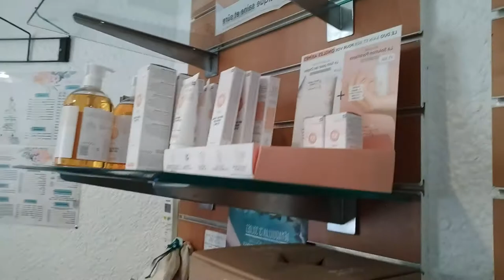Mathilde M & VOUS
DÉROULE LES POUR PLUS D'INFO ⬇️
Je vais vous parler d'un salon sur Saint-Laurent-De-La-Salanque, Languedoc-Roussillon, France 2 rue Chanzy, il s'appelle M&VOUS, et il est ouvert du mardi au vendredi de 9H00 à 18h30 et le samedi de 9H00 à 15h00 sur RDV uniquement.

Qu'est-ce que M&VOUS ?

Né d’une rencontre entre l’esthétique et la coiffure, vous trouverez en ce lieu l’essentiel pour prendre soin de vous et plus encore.
Afin d’être au service du bien-être de la personne, les soins seront personnalisés selon vos envies et vos besoins du moment.
Nous souhaitons aussi offrir un lieu aux personnes ayants des particularités (Cancer, problèmes de peaux, fatigue émotionnelle…) des soins adaptés afin de renouer avec leur corps.

Des moments de partage et d’émotions vous attendent !
Tendrement 💕

Une vidéo avec Mathilde la patronne du salon, très professionnelle et diplômée socio-esthéticienne.
Elle vous dira tout sur ce qu'elle fait et le concept du salon.

Vous pouvez aller sur leur page Facebook M & Vous salon de coiffure ou les appeler pour prendre un RDV.
Soit pour :
Coiffure
Maquillage permanent (Sourcils - Yeux - lèvres)
Épilation
Soins visage "Avec les produits Phytocéane Cosmétiques
Soins corps
Soins massage bien-être
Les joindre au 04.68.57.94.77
Vous pouvez aussi les suivre sur Instagram @salon_metvous
Une très belle rencontre merci les filles 😉